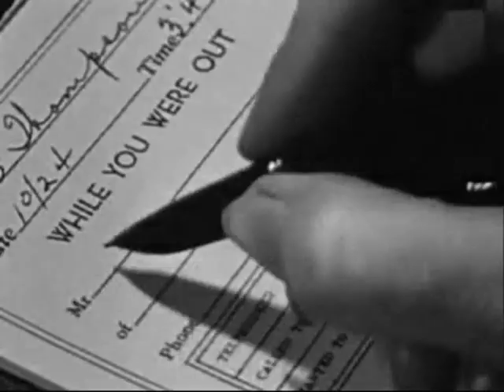the MODERN LOVERS "Government Center" 1972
video for the song 'Government Center'
by the Modern Lovers
Jonathan Richman, Jerry Harrison, Ernie Brooks, and  David Robinson
released on Beserkley records 1976.